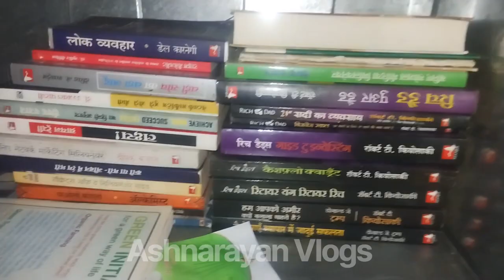क़िताब पढ़ने से क्या 🤔 होता है ? @Ashnarayan_Yadav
क़िताब पढ़ने से क्या 🤔 होता है ? ‎@Ashnarayan_Vlogs

Ashnarayan Vlogs
Ashnarayan Yadav
Ashnarayan Kumar
Ashnarayan vlogger
Ashnarayan blogger
daily Vlogs
vlog video
viral video
book Reader